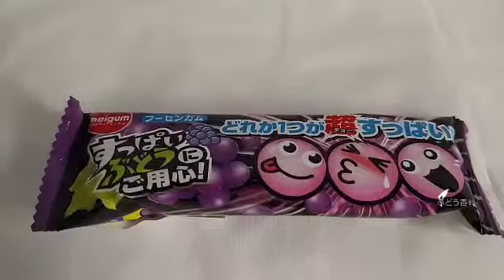Japan crate unboxing: Beware the sour grape